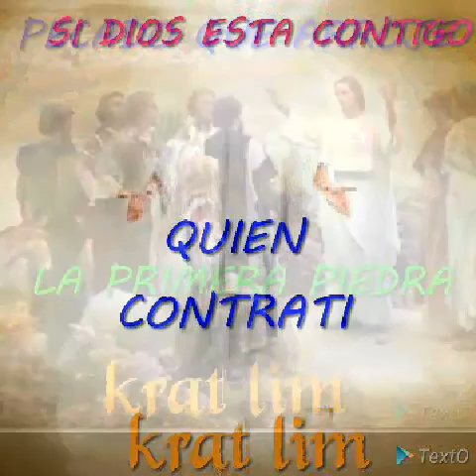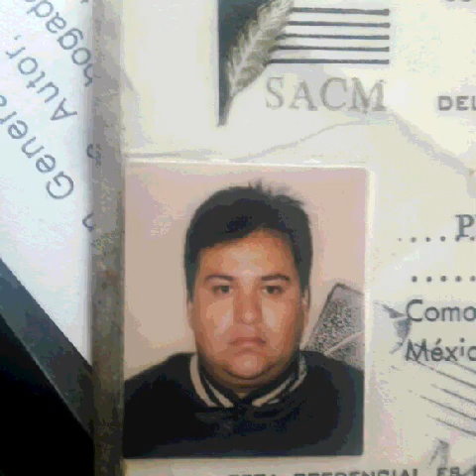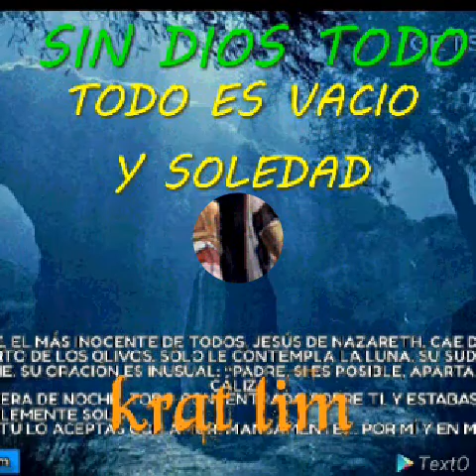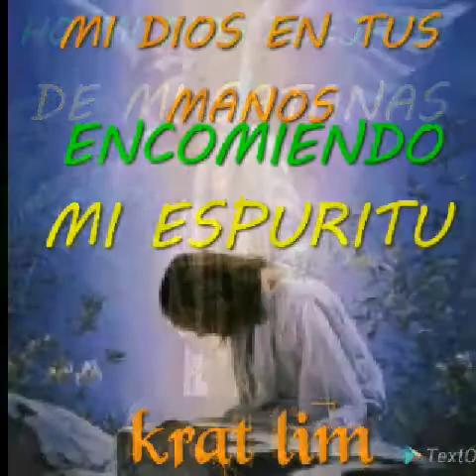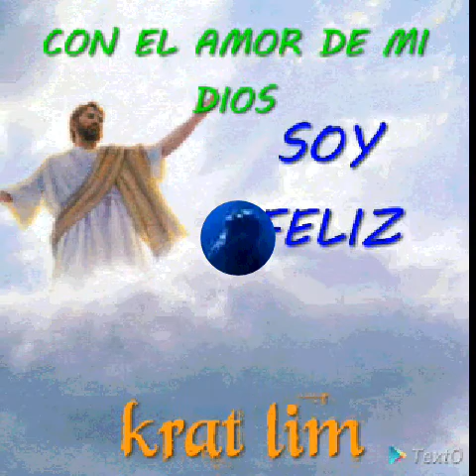HOO DIOS CUANTO TE AMO KRAT LIM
DIOS ES TODO EN TODO Y NO HAY MAS QUE EL PARA PODER AYUDARNOS A VIVIR
MEJOR. KRAT LIM